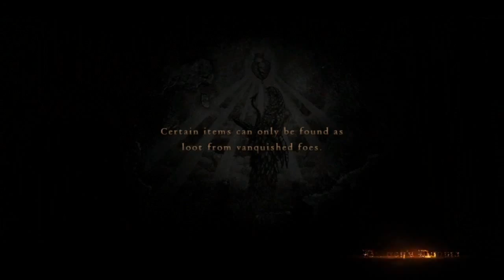Dragon's Dogma серия 20 Грифон!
Dragon's Dogma — ролевая игра, разработанная и изданная компанией Capcom в версиях для PlayStation 3 и Xbox 360. Игра предоставляет открытый мир в фентези сеттинге, в дополнение к hack and slash и survival horror элементам, и была выпущена 22 мая 2012 года в Северной Америке, 25 мая 2012 года в Европе, и 24 мая 2012 года в Японии. Игра была разработана сотрудниками, ранее работавшими над такими проектами Capcom, как Resident Evil, Devil May Cry, и Breath of Fire.